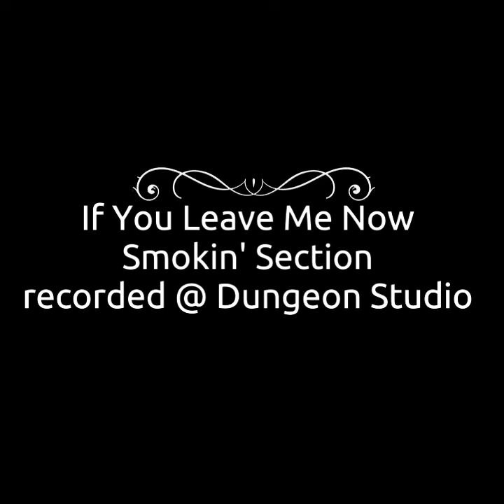If You Leave Me Now cover by Smokin' Section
Peter Cetera cover
recorded @ The Dungeon Studio MPT, NJ. USA